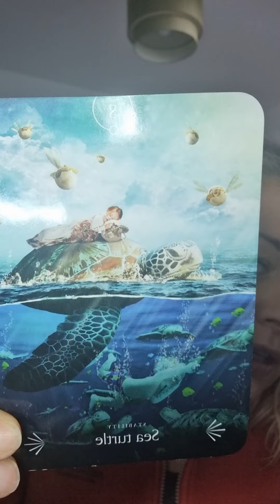Welcome to Animal Magic from Centred Within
A psychic reading for your mice and rats 21st-27th Feb